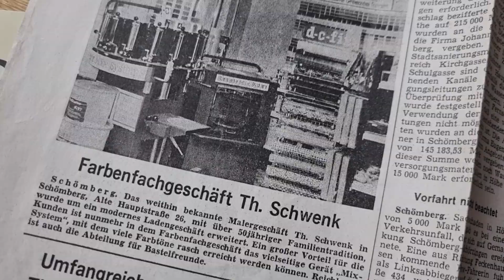Im Handwerk wird erschaffen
"Die absolute Hingabe zum Handwerk habe ich von meinem Papa gelernt. Es geht nicht darum, sich dreckig zu machen, sondern darum, etwas zu erschaffen.", sagt Philipp Schwenk aus Schömberg. Da wir das Handwerk lieben und es immer wieder Sinn ergibt, Menschen und Geschichten imländle eine Bühne zu bieten, freuen wir uns sehr über das Porträt von Philipp. Falls ihr Lust auf mehr interessante Persönlichkeiten habt, schaut auf imlaendle.de vorbei. Unter dem Kanal "Menschen" gibt es in unserer Mediathek viel zu entdecken.